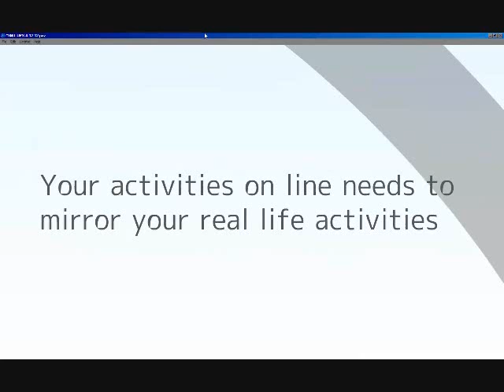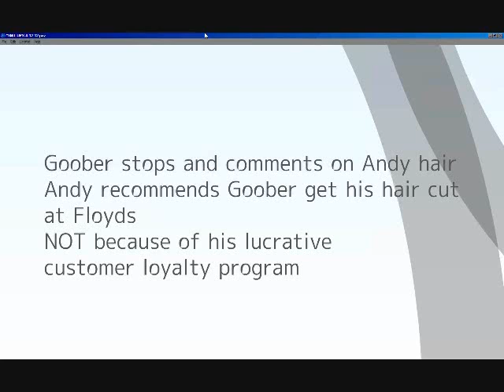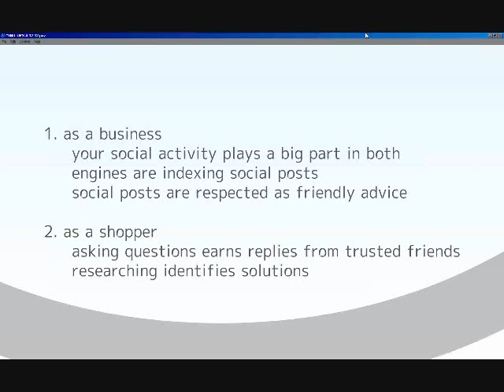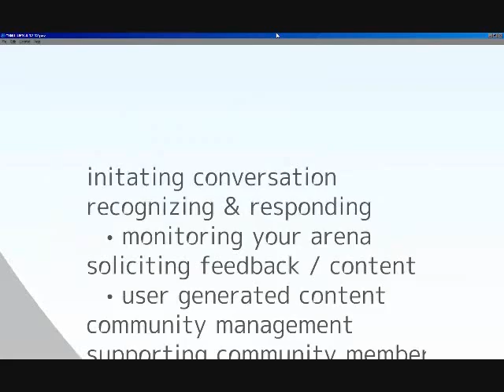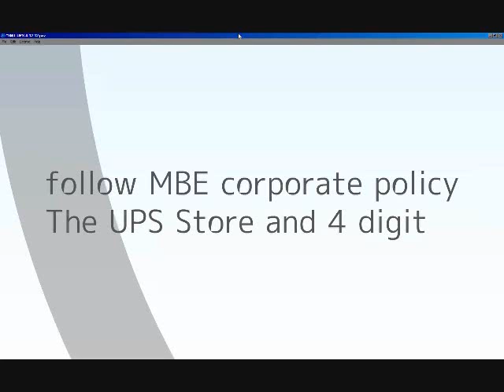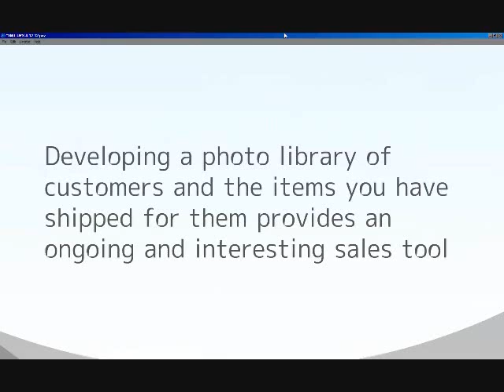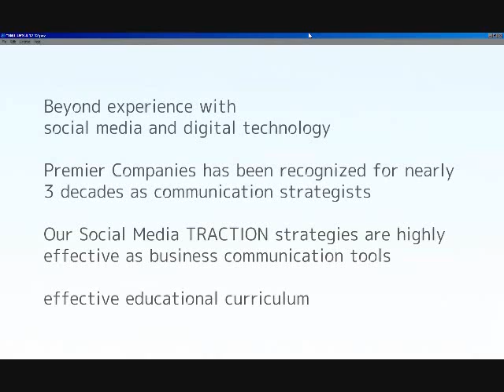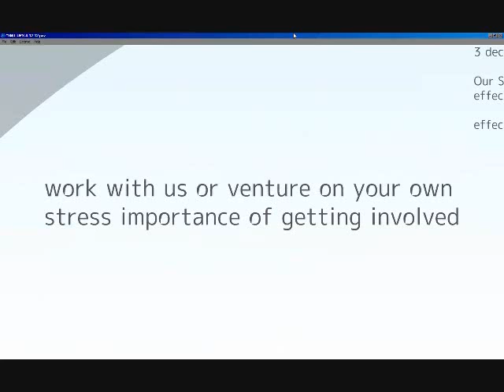SMT UPS 4 14 12